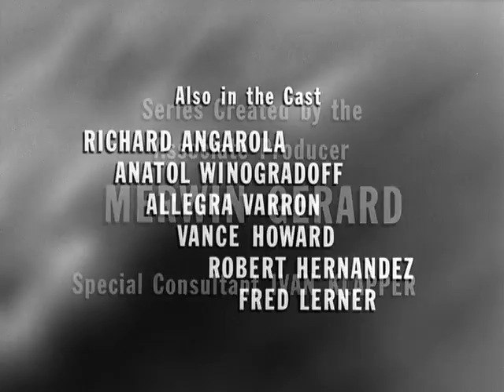One Step Beyond S01E12 DVDRip DD2 0 x264 MaG